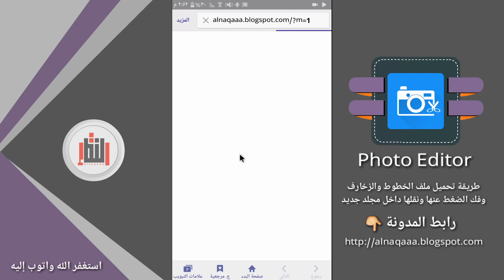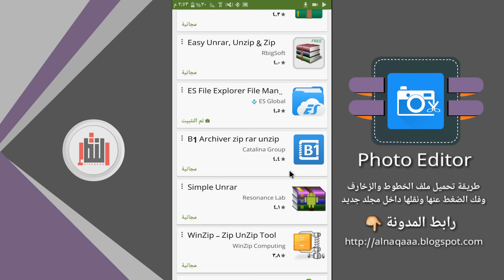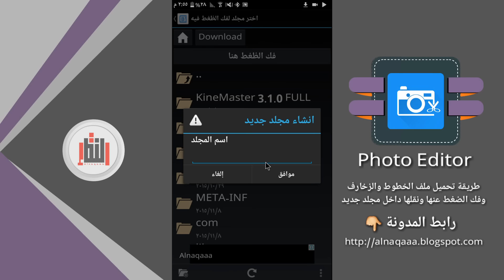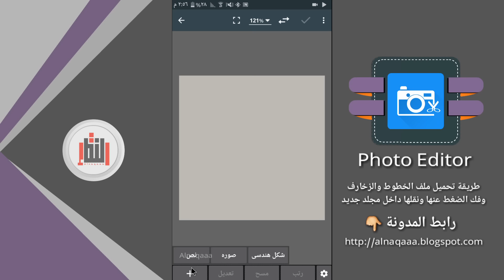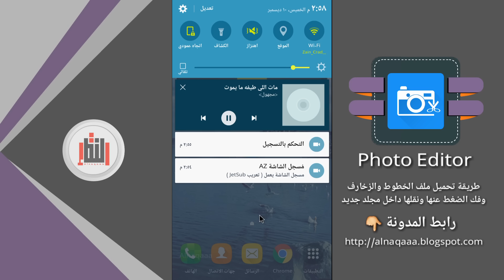طريقة تحميل الخطوط لبرنامج Photo Editor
طريقة تحميل ملف الخطوط والزخارف داخل برنامج Photo Editor
وكيفية فك الضغط عنها ونقلها داخل مجلد جديد